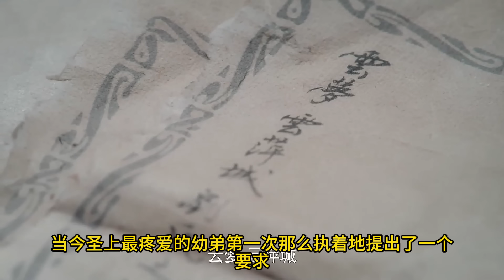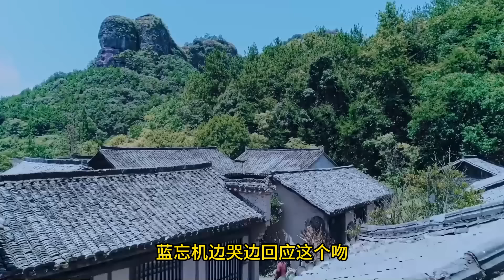一口氣看完短劇《將軍家的大公子》 藍忘機一開口，魏無羨就因為藍忘機沙啞的聲音用指腹抵住了藍忘機的唇